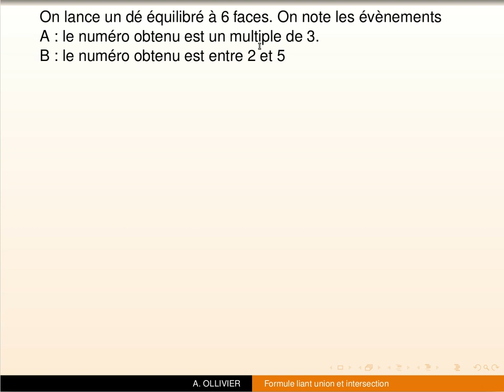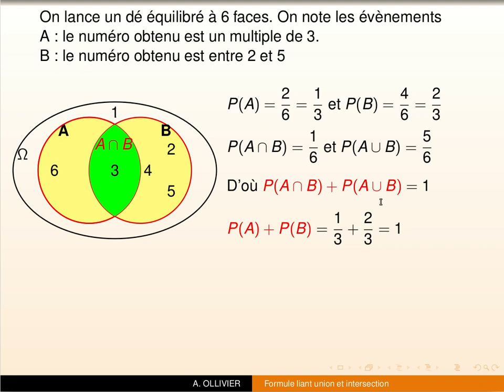Formule en probabilité liant union et intersection.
Dans cette vidéo, nous allons voir en moins de 3min une formule en probabilité liant union et intersection.